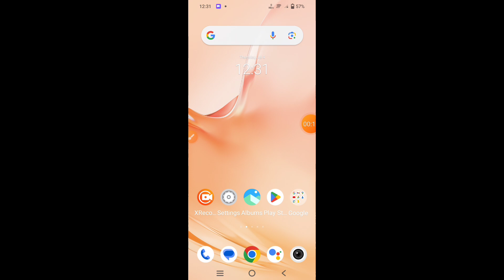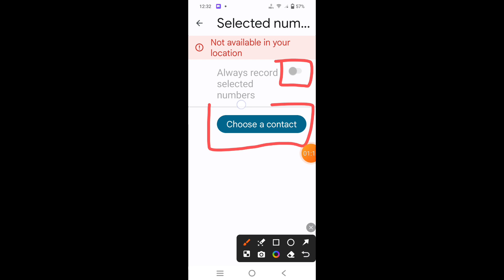How to record calls automatically on Vivo Y18e | Vivo Y18e me call record kaise kare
hello dosto, meine is video me bataya hai ki Vivo Y18e me auto call recording kaise kiya jaata hai, Vivo Y18e me aap kisi bhi number ko manually select karke ya phir sabhi numbers ko auto call recording par set kar sakte hain. Agar aap bhi janna chahte hain ki Vivo Y18e me auto call recording kaise karte hain to is video ko pura dekhiyega, thanks friends.

Hello friends, in this video, I've explained how to enable auto call recording on Vivo Y18e. In Vivo Y18e, you can manually select specific numbers or set all numbers for auto call recording. If you want to know how to enable auto call recording on Vivo Y18e, be sure to watch this entire video. Thanks, friends.